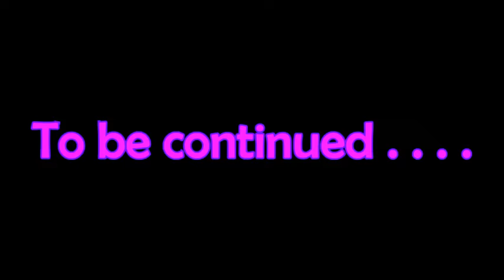Human meets ponies [Episode 5] (Mlp in real life) (2022)